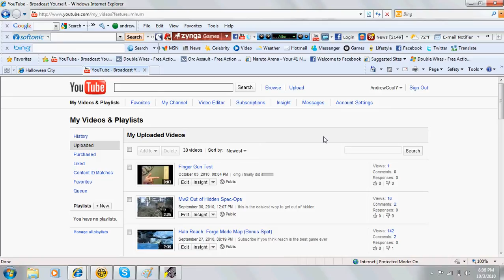HD Test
hgvyiv